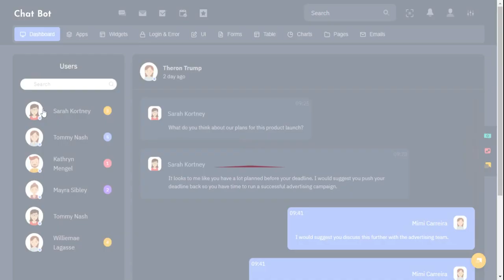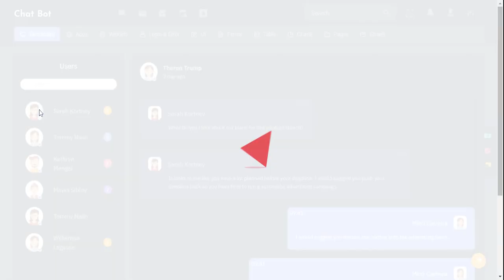Chat Bot Admin - Bootstrap Admin Template With Chatbot Dashboard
Chat Bot Admin - Bootstrap Admin Template With Chatbot Dashboard. The Admin HTML template can be used for online applications and software. Clean, Modern, New, Creative look for your application. Modern looking HTML Template on Bootstrap 5 latest platform.